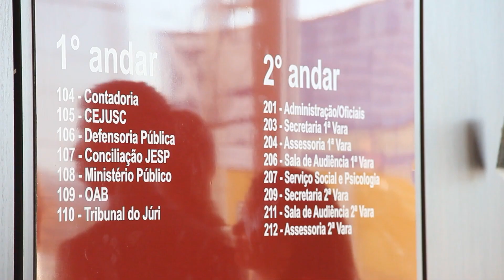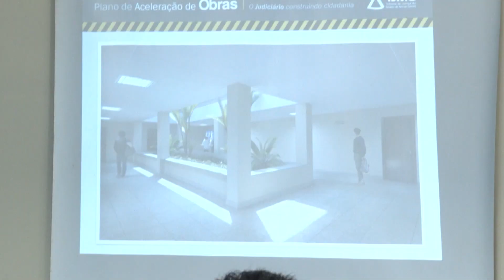Fórum Elói Mendes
Inauguração Fórum de Elói Mendes, no sul de Minas.  A cerimônia foi realizada na semana em que o município completou 111 anos.